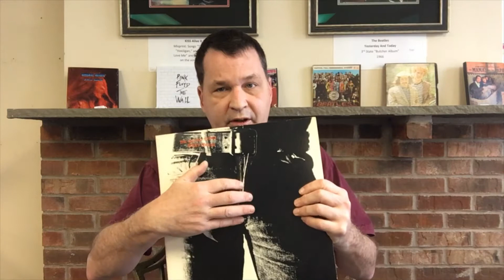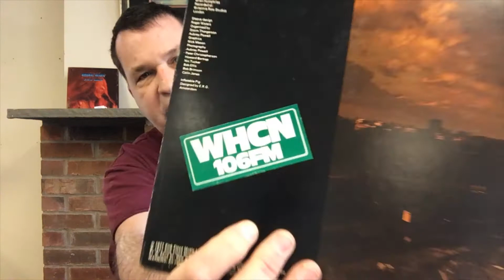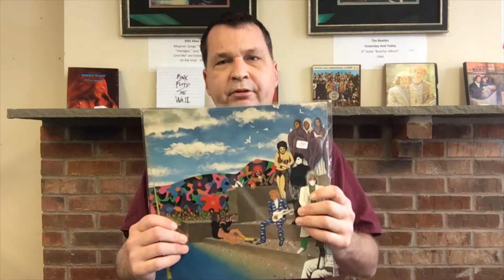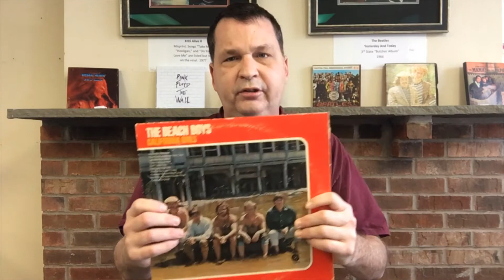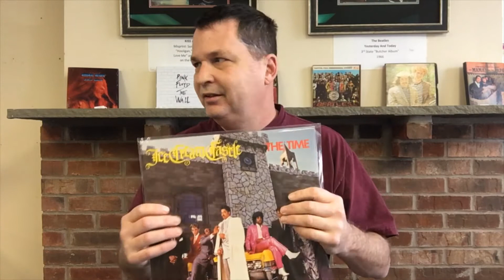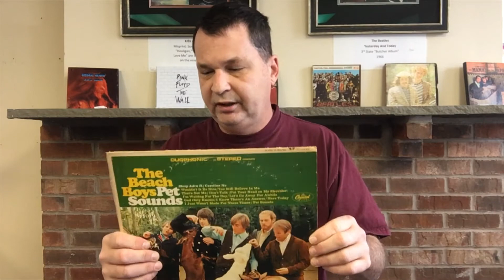CBug's Records New Arrivals 3/19/21